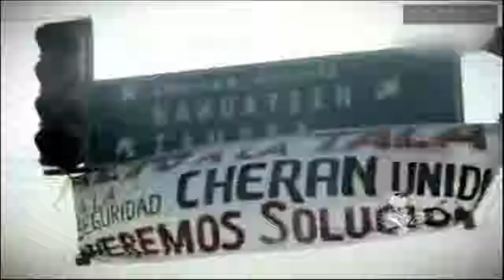Chris Harrigan – Documentary Filmmaker of Anarchapocalypse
Please enjoy my recent conversation with Chris Harrigan, documentary filmmaker. Herein we discussed how his path to Voluntaryism, what inspired him to become a filmmaker, Healing With Cannabis, Trippin with Leigh (ayahuasca), Anarchapocalypse and Cheran, legal plunder, it always begins with the individual, Canada today, politics is a show, Anarchapulco, appeal to history, progress is unprecedented, morality is not a numbers game, Statism is a state of mind and more!

"The problem with socialism is that you eventually run out of other people's money." Margaret Thatcher

“You need rules to boil an egg.” Jacob Schøler

“Every man is guilty of all the good he did not do.” Voltaire

“The world is a tragedy to those who feel, but a comedy to those who think.”  ― Horace Walpole

Related Links:
Anarchapocalypse (Facebook page)

Internal Links:
Roy Duarte – Stateless Society of Cheran, Mexico
Mark Corske: Engines of Domination and the Human Emergency
Richard Heathen, Producer of Hidden Influence: The Rise of Collectivism